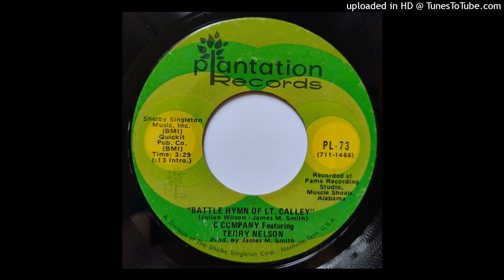C Company feat. Terry Nelson - Battle Hymn Of Lt. Calley b/w Routine Patrol [Vietnam War, country]